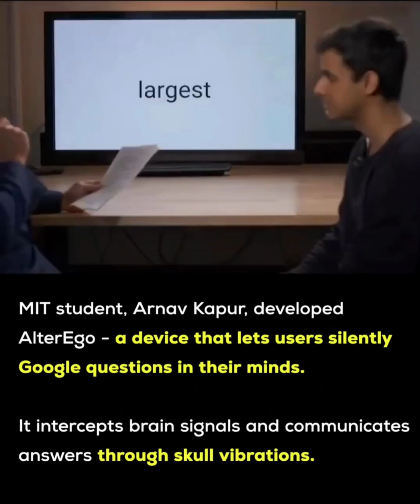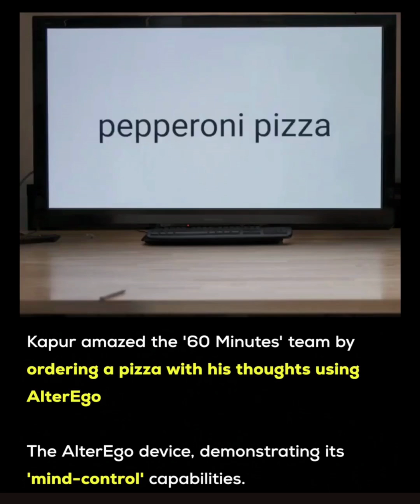Now, Order Pizza with your Mind!!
Arnav Kapur, an MIT researcher, invented 'AlterEgo,' a BCI device that allows people to communicate with machines and humans without opening their mouths or making physical gestures. In a demo, he surfed the internet and performed tasks like ordering pizza using his mind.